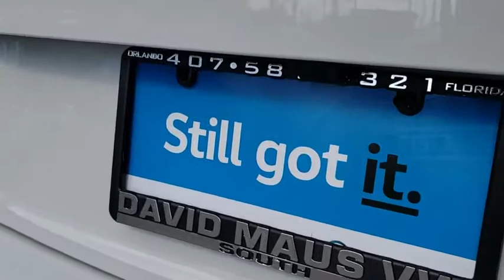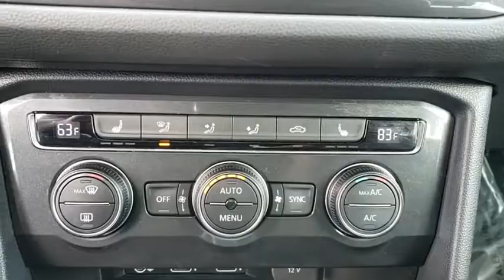2018 Volkswagen Tiguan Orlando, Sanford, Kissimme, Clermont, Winter Park, FL 4107P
Pure White U 2018 Volkswagen Tiguan available in Orlando, Florida at Dave Maus VW South. Servicing the Sanford, Kissimme, Clermont, Winter Park, FL area.

5474 S Orange Blossom Trl